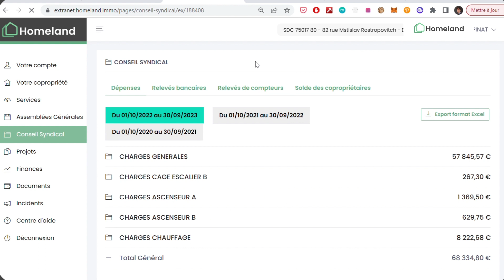Homeland le syndic transparent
Homeland est un syndic professionnel qui propose un extranet de copropriété développé en interne qui permet :
- de retrouver en temps réel toutes les informations administratives et comptables de la copropriété,
- de suivre automatiquement l'avancée des projets, des finances et des assemblées générales,
- de signaler des incidents et d'échanger de façon efficace et précise avec nos équipes d'experts.